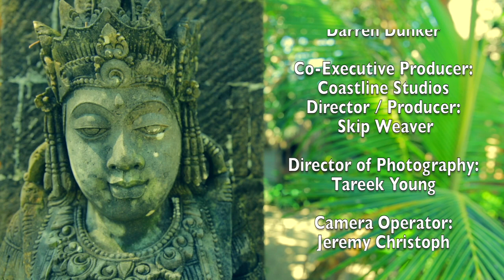Morning Stretch - Pilot Episode 2018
Morning Stretch Yoga TV Show